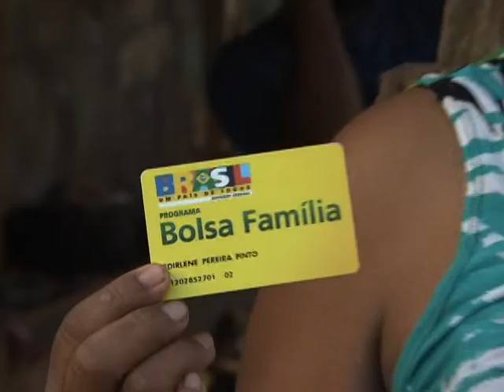Cidadão pode debater medidas de combate à pobreza no portal Dialoga Brasil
ESPECIAL WEB - 30.07.15: O Dialoga Brasil é uma página da internet onde a sociedade pode opinar sobre as políticas públicas do governo - entre elas, as medidas de combate à pobreza como o Bolsa Família.